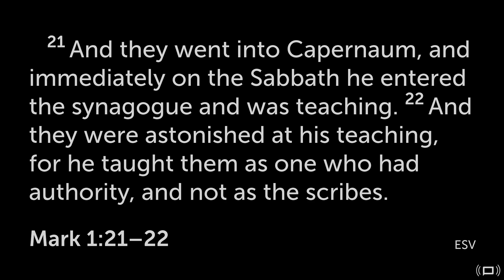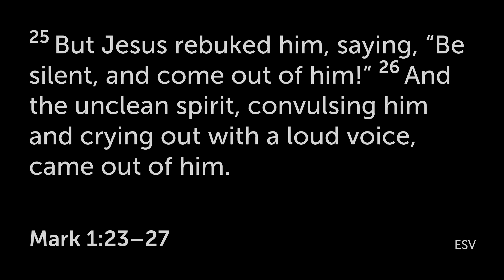Trinity Lutheran Church Roselle, IL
Senior Pastor Jonathan Petzold  delivers the message this week. Jesus' Word has supreme authority in the Christian life. His Word makes us who we are and gives us purpose and destiny. Therefore, we order our lives around it and by it. It's like how we live according to time and schedules. A worshipful lifestyle changes our attitudes, habits, and priorities.